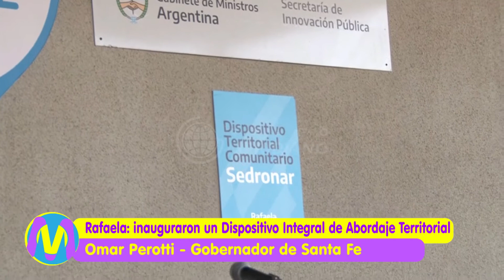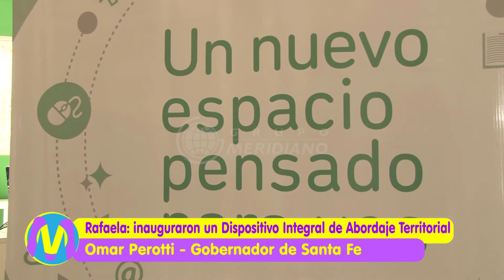Rafaela | Inauguraron un Dispositivo Integral de Abordaje Territorial | Gobernador Omar Perotti